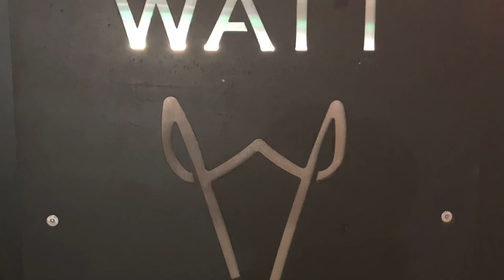Ol’ 27 - L Loki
Ol’ 27 … guitar - L Loki